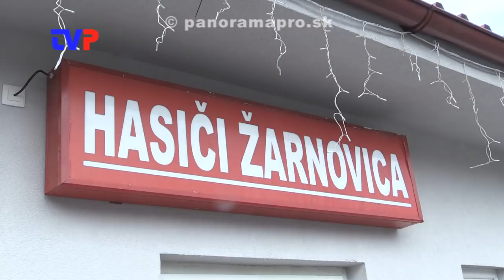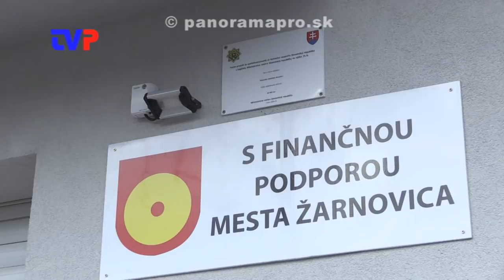Rekonštrukcia požiarnej zbrojnice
V Dobrovoľnom hasičskom zbore v Žarnovici sa za ostatný rok mnohé zmenilo.